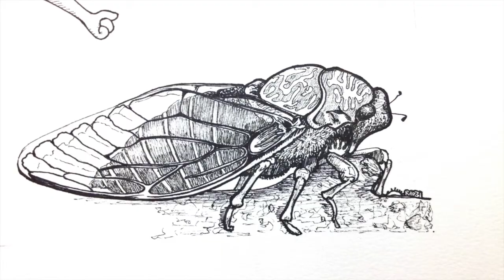RAD31: Drawing a Cicada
CollectiveDrawing1:8

Hi Friends. Today, we continue our collective drawing begun on January 1 with a cicada illustration based on a photo I found online.

If you have an idea for what I should draw tomorrow (Tuesday, January 9), please add it to the comments below.